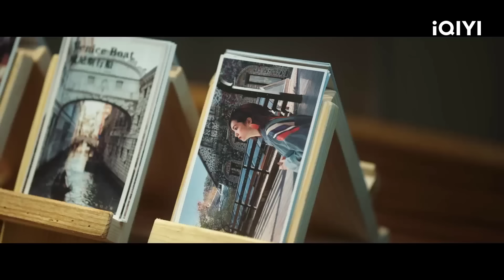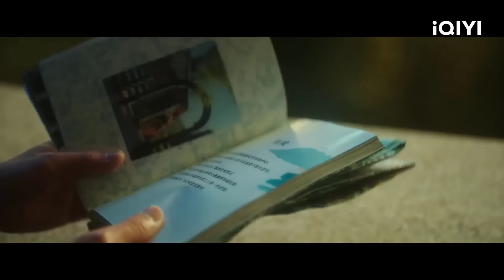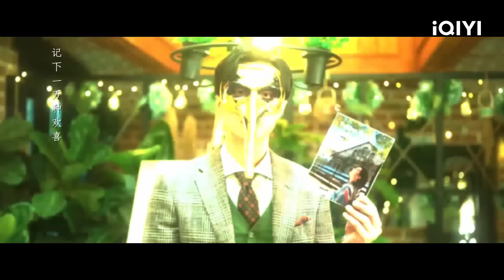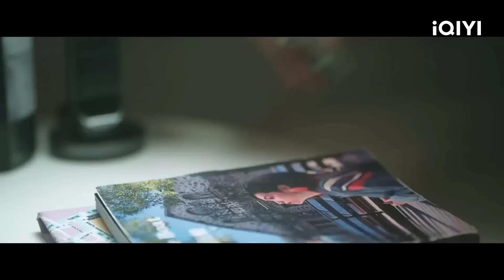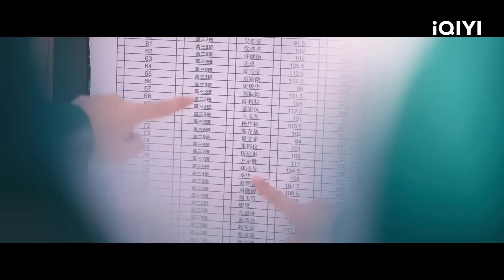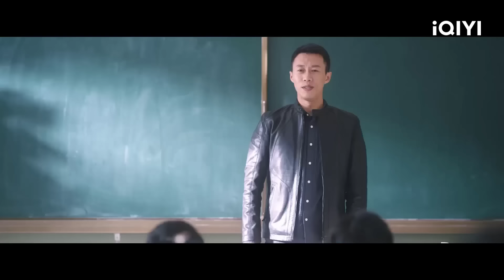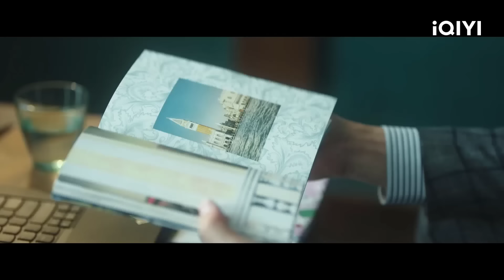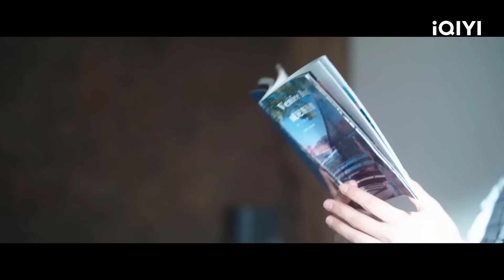TÌNH YÊU TUẦN HOÀN - Tập 12 | Phim Ngôn Tình Học Đường Xuyên Không Hấp Dẫn | iQIYI Phim Thuyết Minh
ღ Đạo diễn: Vương Nham
ღ Diễn viên: Thi Bá Vũ, Trần Hạo Vũ
ღ TÌNH YÊU TUẦN HOÀN: Ở không gian song song, học bá lạnh lùng Diệp Hựu Ninh (Thi Bá Vũ đóng) và "cô gái hướng dương" Hạ Văn Hy (Trần Hạo Vũ đóng) đã có một cuộc gặp gỡ kỳ lạ ngọt ngào. Hai người gặp nhau dưới xác suất là 1/1 tỷ, bắt đầu lại cuộc sống trung học, gặp lại bạn bè thời thanh xuân, bắt đầu lại mối tình đầu ngây ngô. Cuộc đối thoại xuyên qua thời không này phủ lên một tầng sắc màu kỳ diệu lên khoảng thời gian thiếu niên tươi đẹp.